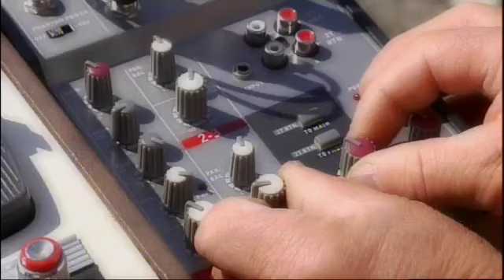A patosa, o touro e o exorcista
Entre familias anda o xogo - Os Aguiar de Vila de Cruces

Rocío é estudante de filoloxía en Santiago pero o que a define claramente, é o patosa que é. Seu irmán é o touro da familia e o seu avó o que fai os exorcismos... Vaia familia nos atopamos!!